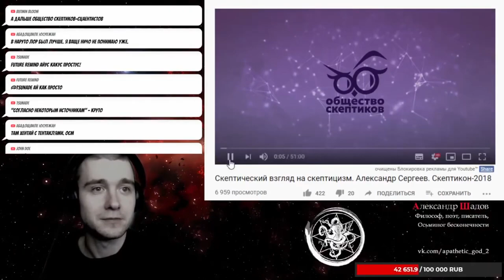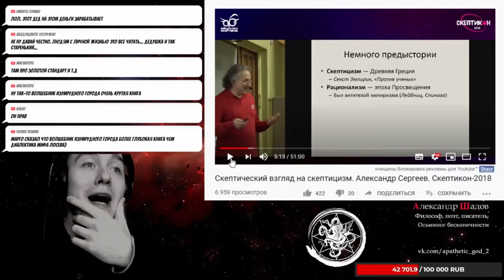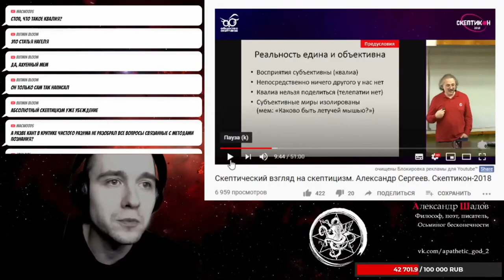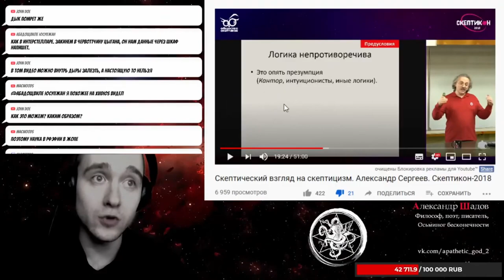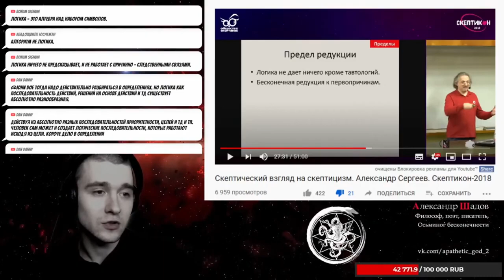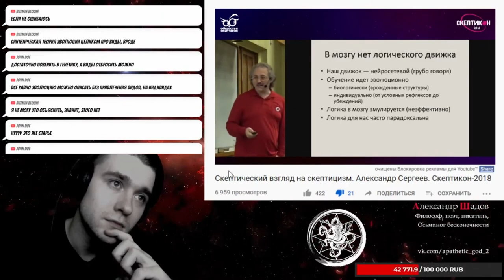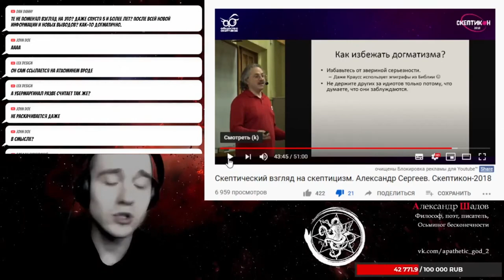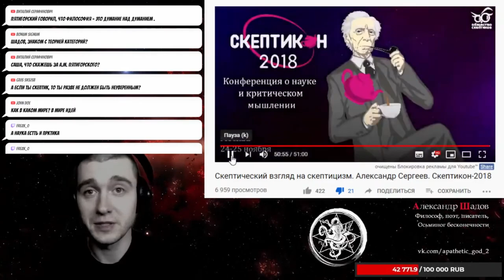Шадов против Общества Скептиков / критика научного псевдоскептицизма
Это видео имеет особую важность для канала. Надеюсь, вы потратите своё время и посмотрите хотя бы первую его часть. Довольно важно для меня ниспровергнуть псевдоскептицизм сциентистов. Критикуя видео Александра Сергеева, мы приблизились к этой задаче. Думаю, мне удалось прояснить многие важные для скептицизма вещи в данном видео.